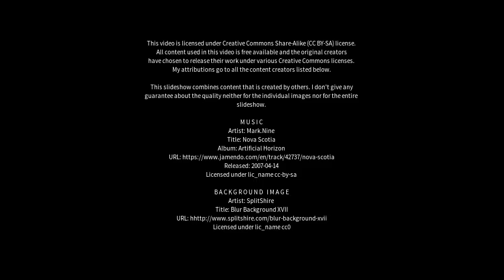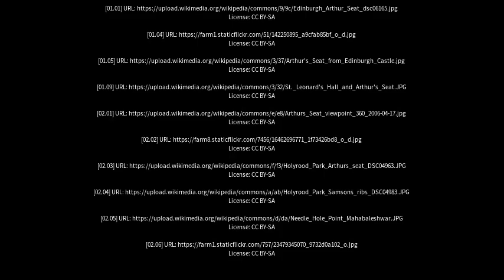Best places to visit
Best places to visit - Arthurs Seat (Australia) Best places to visit - Slideshows from all over the world - City trips, nature pictures, etc.